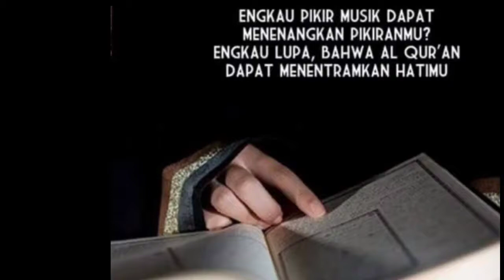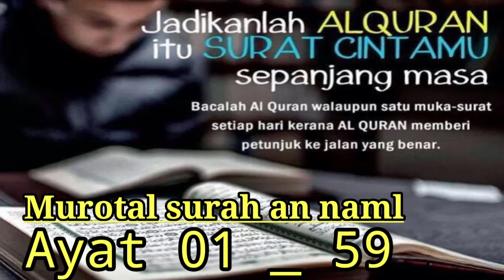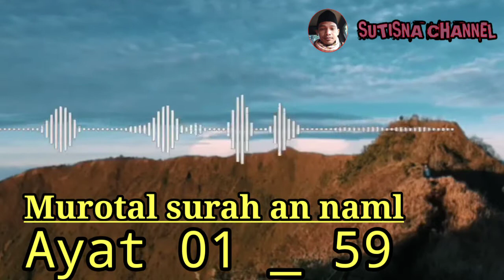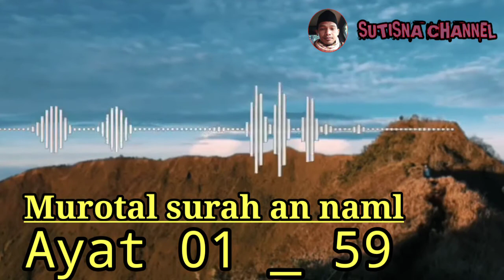Murotal Alquran_surah An naml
tebar kebaikan dengan mendengarkan kebaikan.alquran Wahyu sempurna